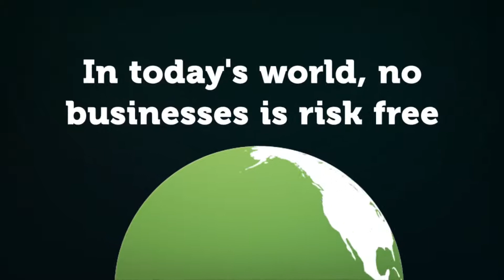Importance Of Enterprise Risk Management(ERM) | Riskpro India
Enterprise Risk Management is a process applied in making strategy across the Enterprise. Riskpro India has strong knowledge about this domain. We follow unique erm methods that ensure the project is successful.

Riskpro India provides risk management consulting services to mid-size & large size corporates in India. We are a modern risk management firm that focuses only on risk management advisory. We strive to provide quality services to clients operating in various industries.

Riskpro India team has expertise in all areas of risk management and has established excellent relationships with our business partners and alliances. With our expertise and associations, we want you to feel comfortable when selecting us for your consulting needs.